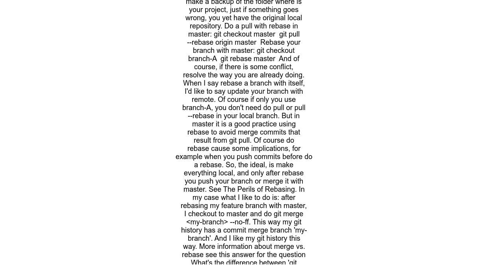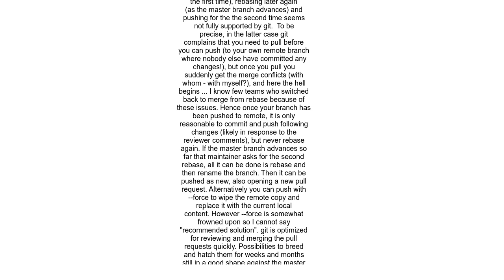Git rebase circles back to same place again and again